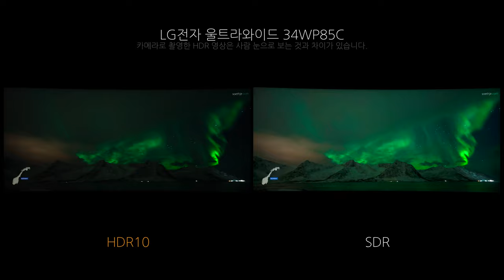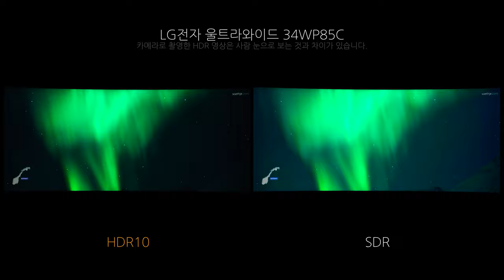Video HDR - LG전자 울트라와이드 34WP85C